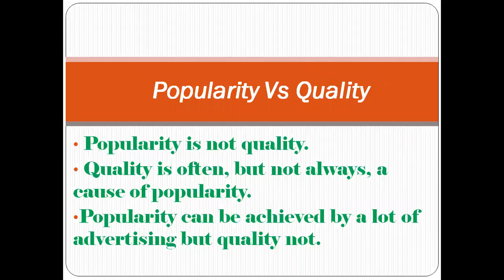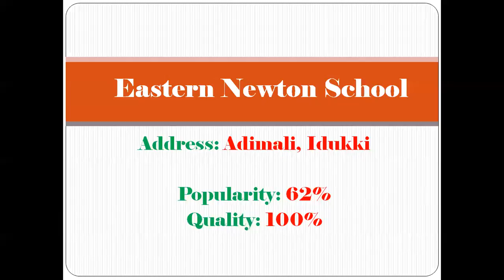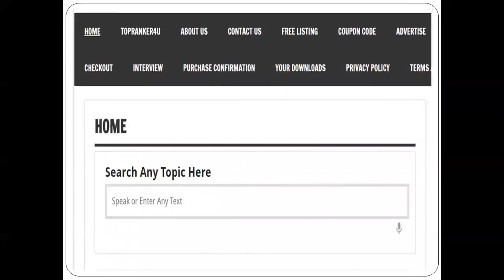Top 10 CBSE Schools Ranking In Idukki ( Kerala ) | Refer Description Box For Details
Top 10 CBSE Schools Ranking In Idukki, Best School In Idukki, Top School In Idukki